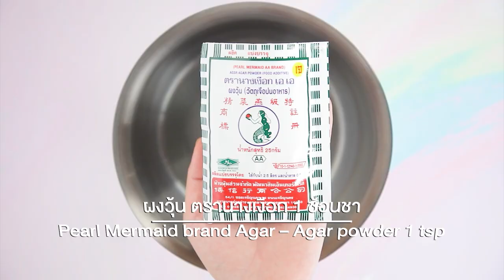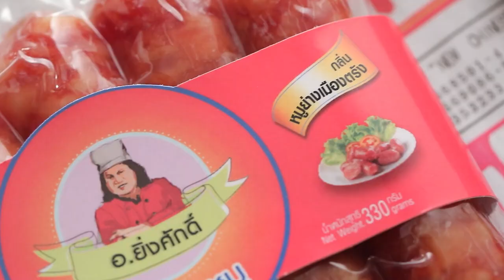รายการ "อดเปรี้ยวกินหวาน" เมนู วุ้นกะทิมะพร้าวอ่อนกับชานมอัลมอนด์ EP. 217 (2/3)